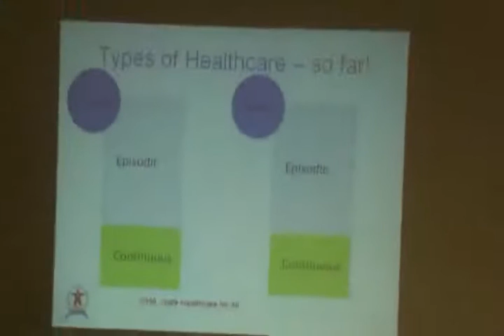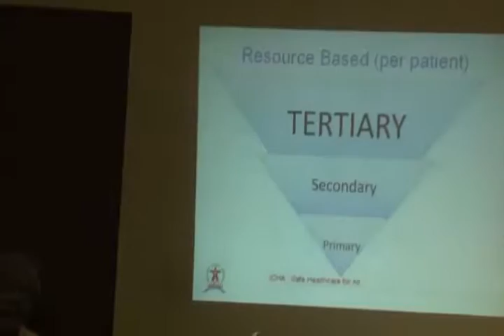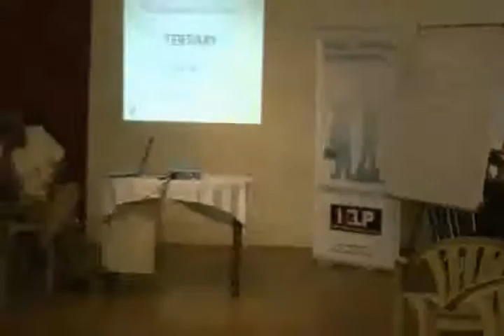Role of Patients Carers in Safer Healthcare Part 2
This video is a talk by Dr.Akhil Sangal at HELP on 1st June,11. Topic "Role of Patients/Carers in Safer Healthcare - ICHA Initiative". This is part of the HELP Talk series at HELP, Health Education Library for People, the worlds largest free patient education library